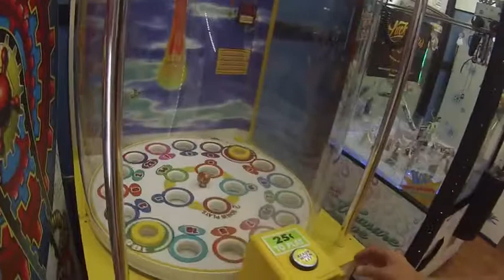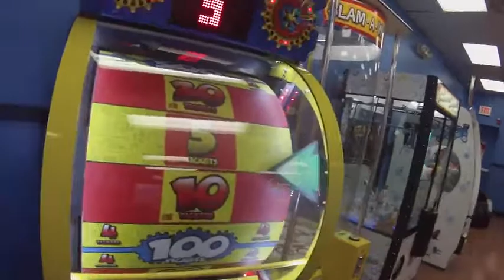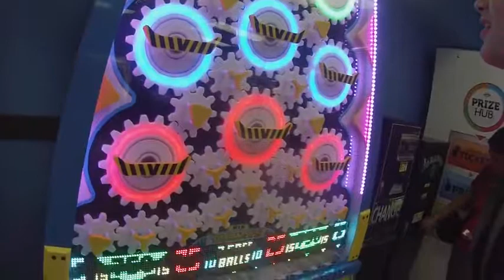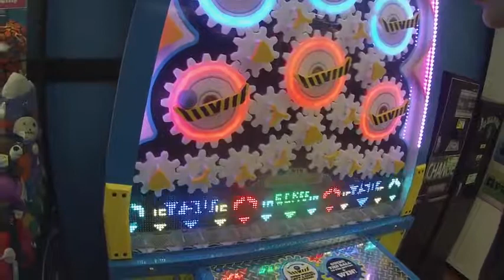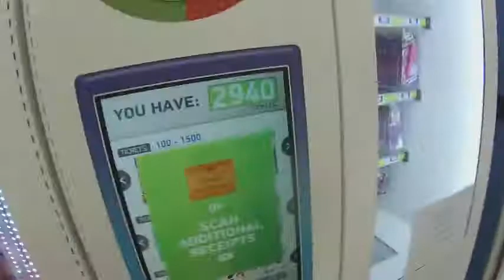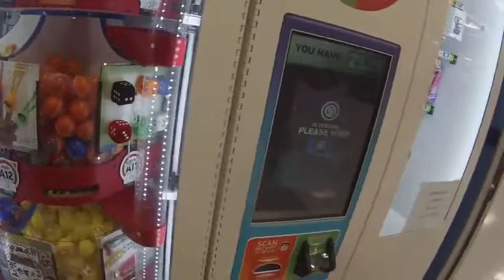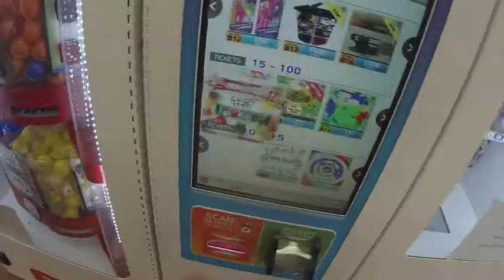WINNING TICKETS AT THE WALMART ARCADE!